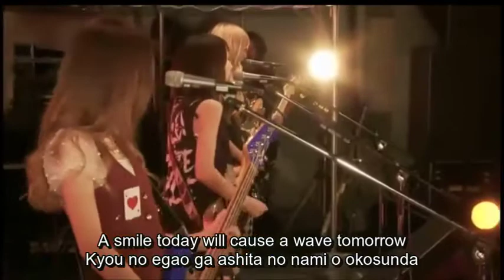SCANDAL - Pin Heel Surfer (LIVE - Romaji & English Subtitles)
SCANDAL playing Pin Heel Surfer live with Romaji and English subtitles.